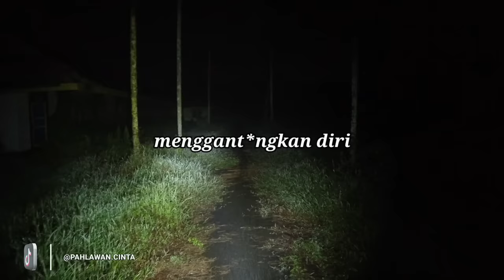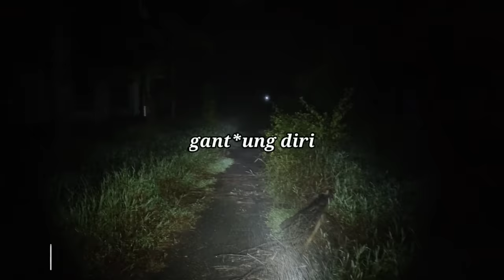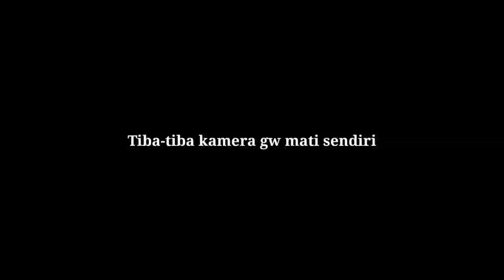AMPUN GW NYERAH - IPDN PONTIANAK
Hai ghost enemy, ini adalah petualangan pertama gw di Kota Pontianak. Destinasi yang kunjungi adalah sebuah area bekas Kampus IPDN. Area seluas 7 hektar ini terdapat banyak bangunan mulai dari gedung kantor, kelas dan puluhan kamar mess. Kampus ini mulai terbengkalai sejak tahun 2018 dikarenakan Kampus IPDN  pindah ke area yang baru. Dan menurut beberapa kesaksian warga, dulunya pernah ada dua orang yang mengakhiri hidup di salah satu kamar mess. Seperti apa petualangan gw di Ibu Kota Propinsi Kalimantan Barat ini? Cekidot cuy ✌